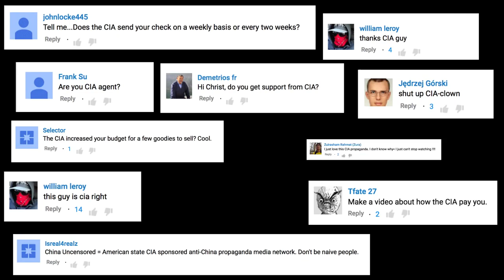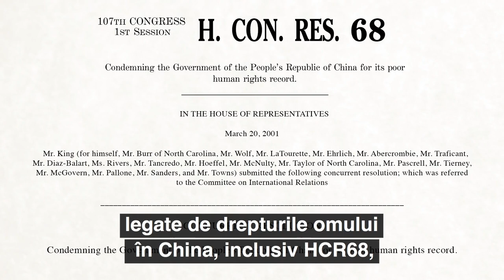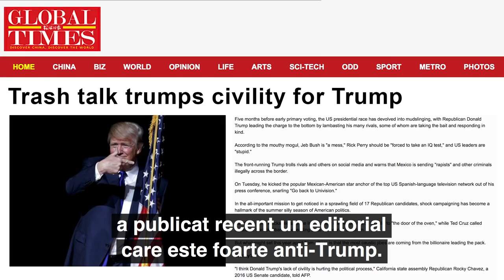Cum vor aborda candidații la președinția SUA relaţia cu China? | China Necenzurată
Alegerile prezidențiale din SUA se apropie! Pe măsură ce candidații îşi desfăşoară campania, o problemă continuă să iasă în prim-plan: China. Dar ce cred cu adevărat Trump, Clinton, Sanders, Cruz și Rubio despre relațiile Statelor Unite cu China? Aflaţi din acest episod de China Necenzurată.

Un pic de matematică divulgă secretul oribil al Chinei referitor la transplantul de organe | China Necenzurată